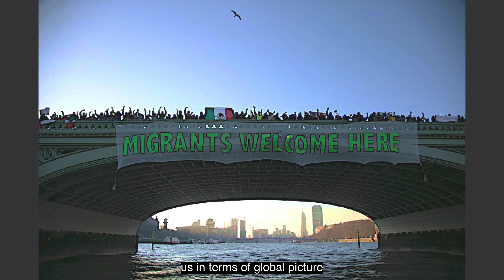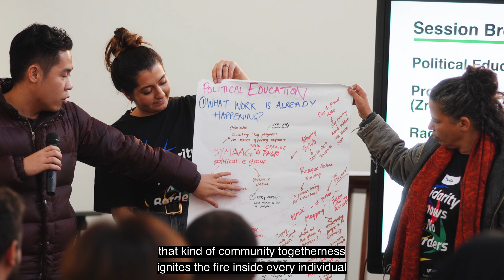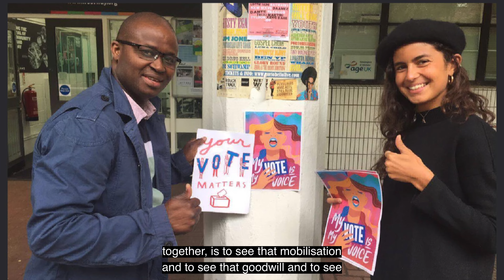Migrants Organise Story and 30th Anniversary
If you do one thing today, watch our film of resilience, hope and people power.  This film shares story of how 30 years ago, in 1993, Migrants Organise began and grew to become a bold movement for migrant justice.

Thank you for being on this journey with us- your solidarity  is what keeps us going.

Filming and Production by Winstan Whiter / Colour Films Ltd